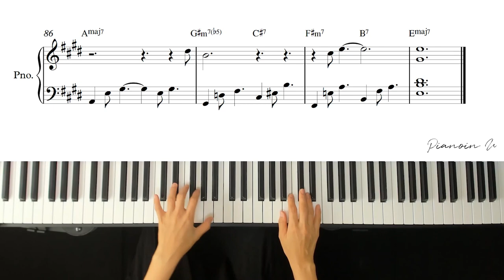수지(Suzy), 백현(BAEKHYUN) - Dream / Piano Cover / Sheet